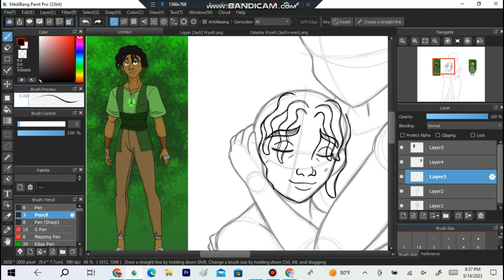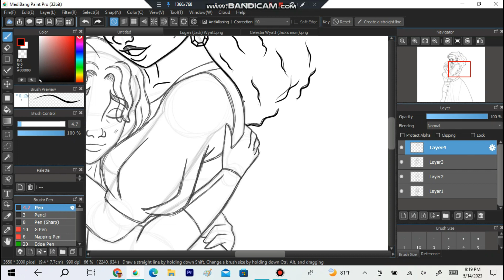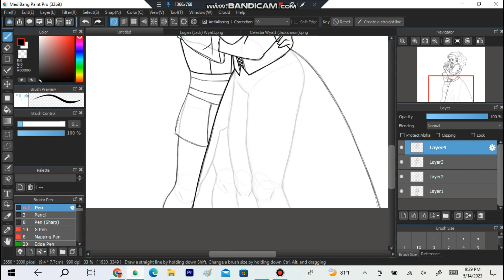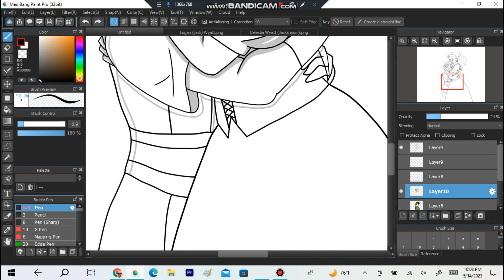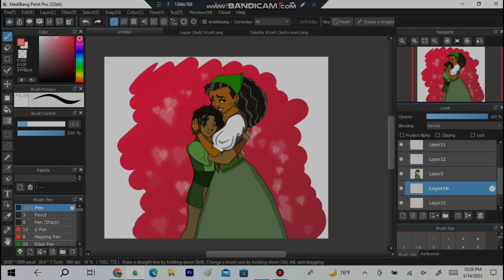Happy Mother's Day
Songs:  Blind Heart~ NCS, Not Enough~NCS